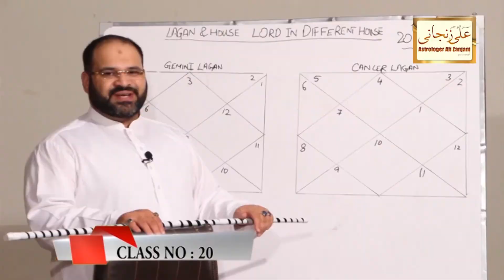Book Your Appointment for KARACHI December 2020 & Learn Astrology | Astrologer Ali Zanjani Personal